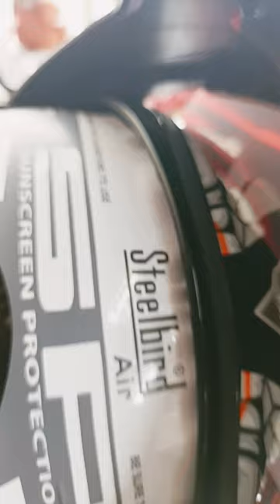STELLBIRD SBA 8 DIZIMON WITH INNER SUNSHIOED VISOR HELMET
Trending HELMETS